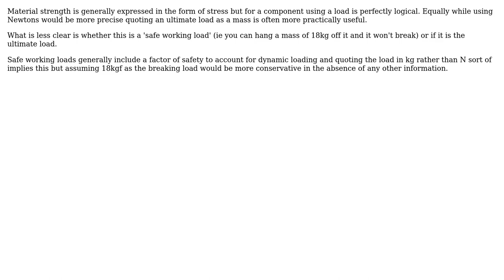Engineering: "The monofilament wire has a tensile strength of 18 kg" What does this mean?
With thanks & praise to God, and with thanks to the many people who have made this project possible! | Content (except music & images) licensed under CC BY-SA | Music | Images & others | With thanks to user Evan user Chris Johns and the Stack Exchange Network Trademarks are property of their respective owners. You are responsible for your own actions.